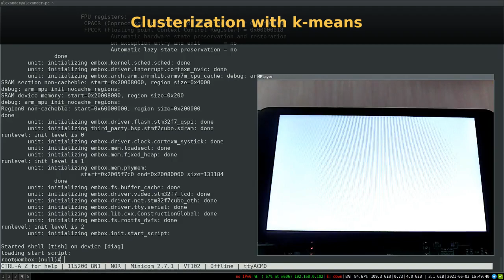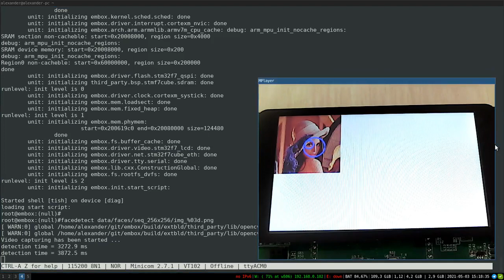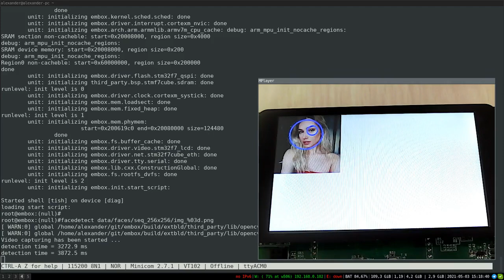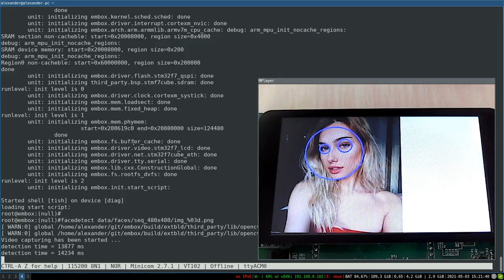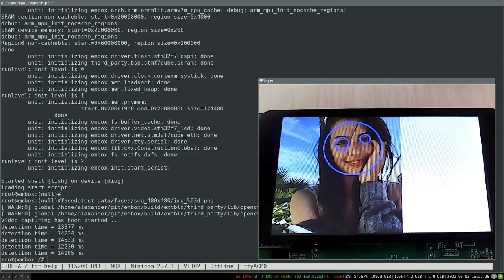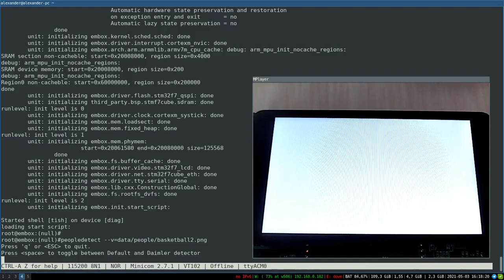Benchmarking OpenCV on STM32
In this video, we are benchmarking various OpenCV samples including face detection, QR code detection on STM32F769I-Discovery. The text version is available in the article The board is powered by Embox RTOS

Follow the description in README from the samples repo to reproduce the results